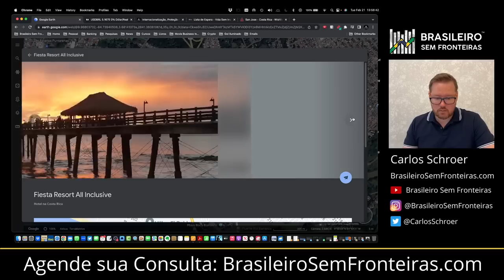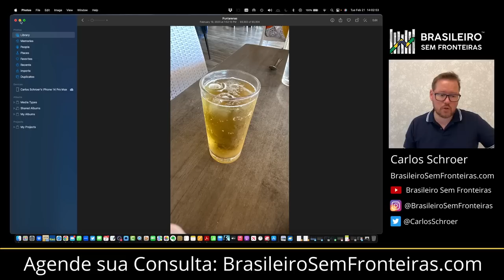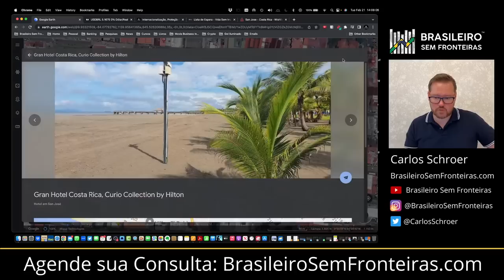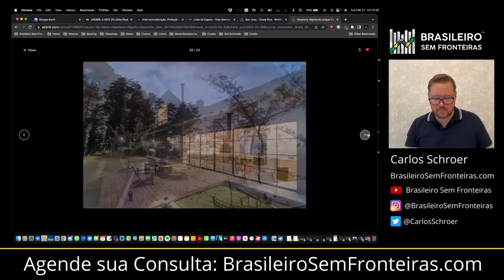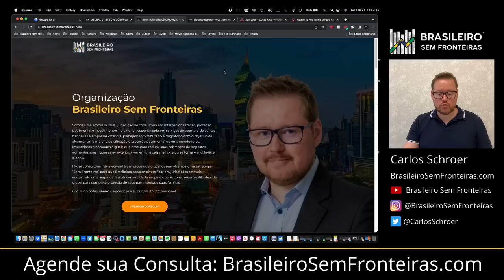5 Coisas que eu odiei na Costa Rica!